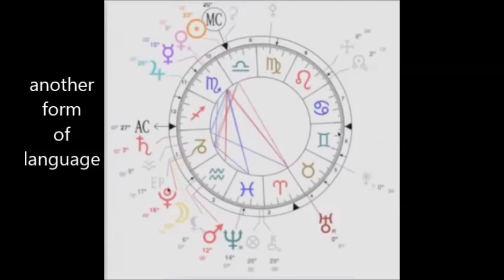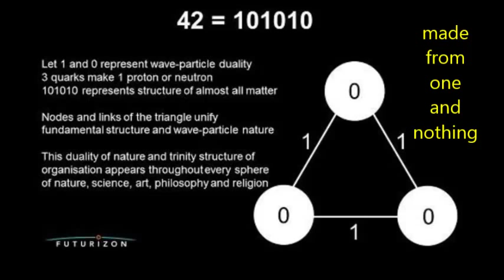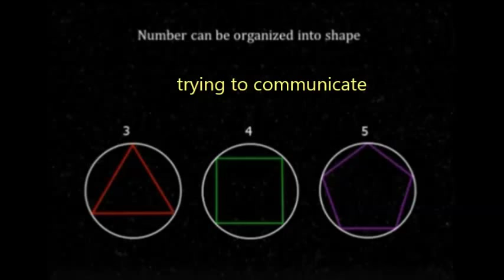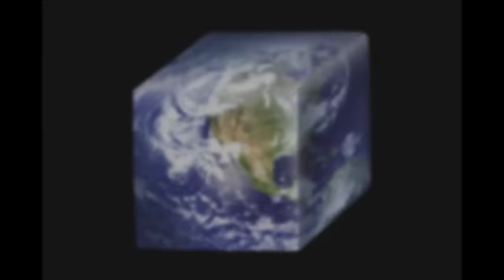The World - My World - 24 oct 2018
Upside-down
Is it flat?
Is it round?
Am i really
upside-down?
The World

Is it round?
Is it flat?
Is it hollow or or is it solid?
Is it neither, niether, nor?
It's all of the above,

I see a world of numbers, another form of language.
Numbers from the patterns,
that's everywhere in nature.
From one to nine
and then there's 10, made from one and nothing.

I see a world of circles and lines.
circles made of lines,
and lines made of circles.
Dots and dashes

The world is information,
coming from light and  sound
and trying to communicate in as many  ways as possible,
in as many ways as we can understand.

words by Jillian Macey